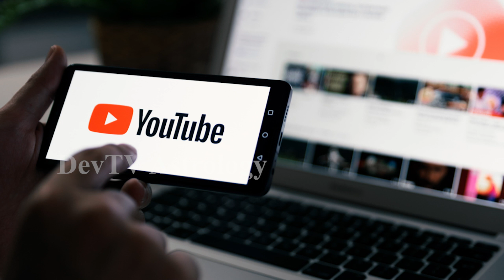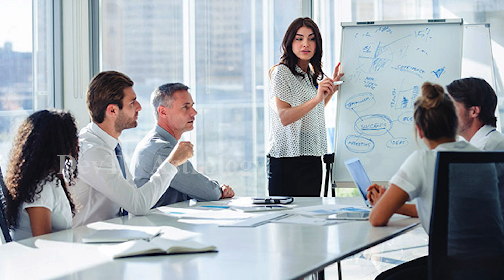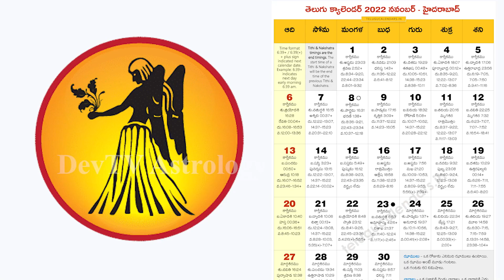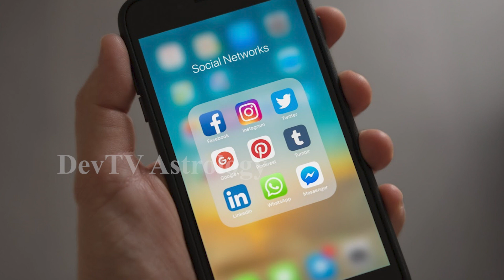కన్య రాశి 2022 నవంబర్ (1-15) రాశి ఫలాలు | Virgo November (1-15) Horoscope 2022 | Kanya Rasi | Devtv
కన్య రాశి 2022 నవంబర్ (1-15) రాశి ఫలాలు, Virgo November (1-15) Horoscope, Kanya Rasi 2022, Devtv.